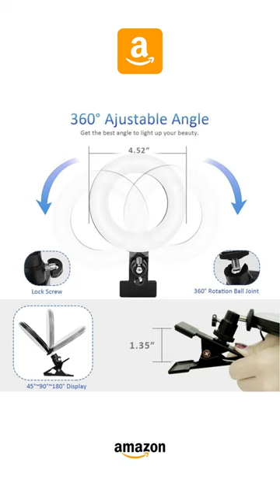Cyezcor Video Conference Lighting Kit, Ring Light for Monitor Clip On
Welcome To The Top1000gadgets Youtube Channel |